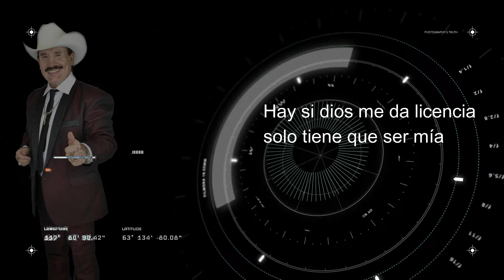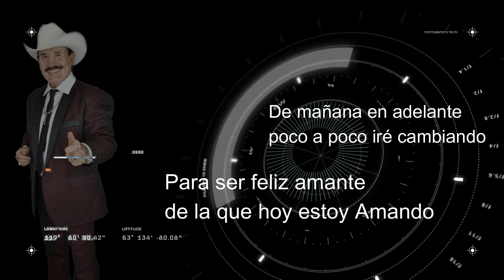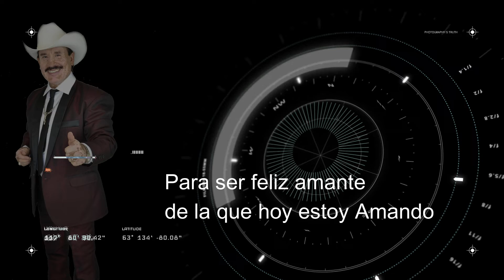Es bonita y es de Rancho (Letra) Ramon Balver y Los Pumas del Norte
ES BONITA Y ES DE Rancho